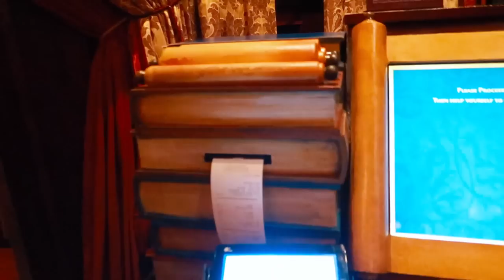I Met Gaston And He Said This To ME!!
y'all kept asking for it so I   went and met Gaston and he said this lololol